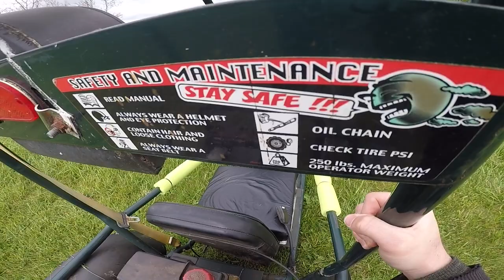Go kart 2023